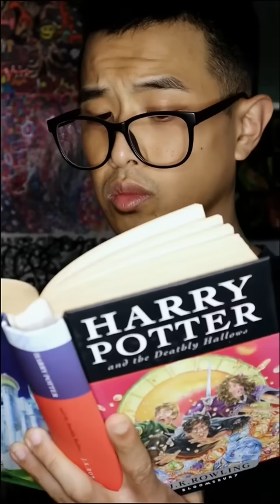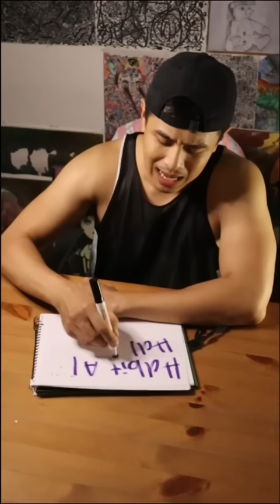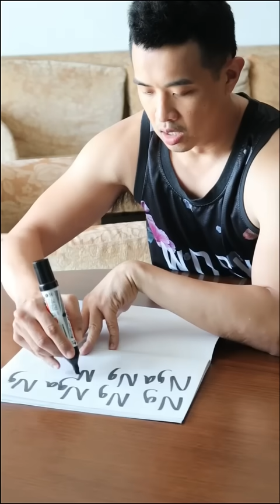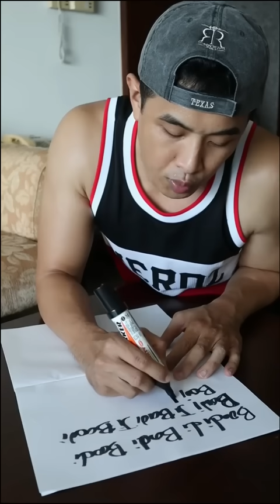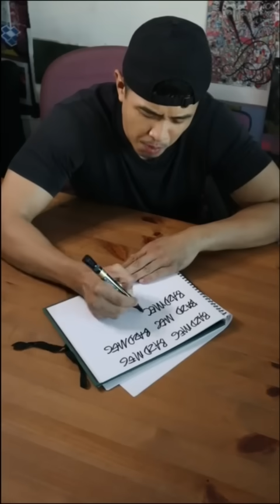How To Name Your Asian Baby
pin.it/tQH6UN3